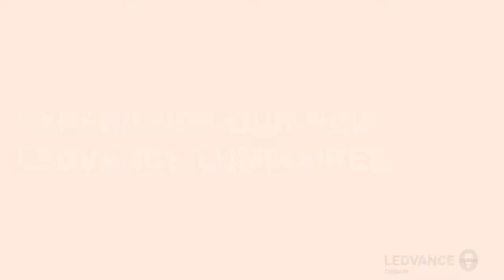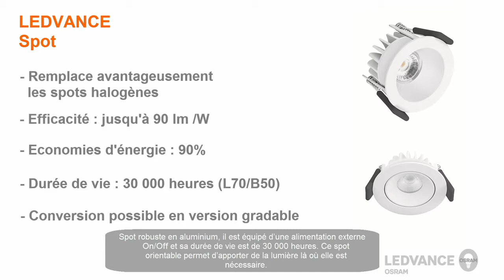Luminaires LEDVANCE Spot - Bricozor.com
Ce spot LED orientable possède une efficacité lumineuse élevée et économe en énergie pouvant aller jusqu'à 90% par rapport aux projecteurs à lampe halogène.
Le design de ce luminaire est fonctionnel et épuré.
Ce spot est destiné à un éclairage intérieur général : chambres d'hôtel, bars, restaurants, éclairage d'accentuation pour galeries, musées et intérieurs résidentiels.